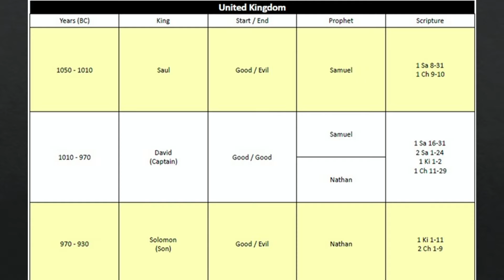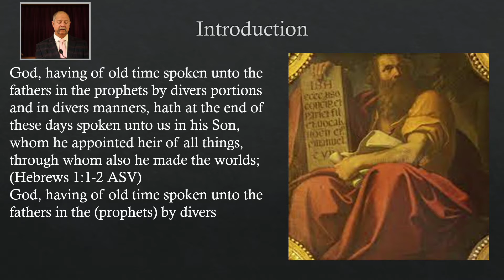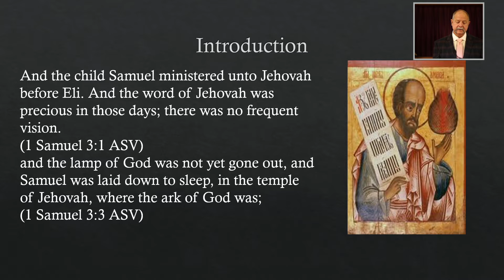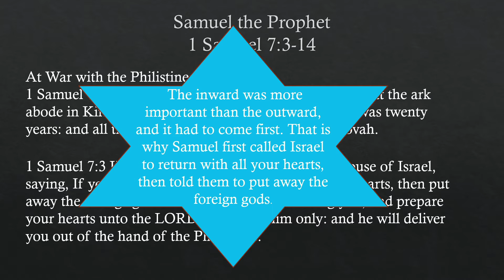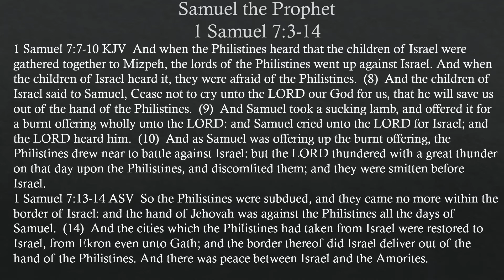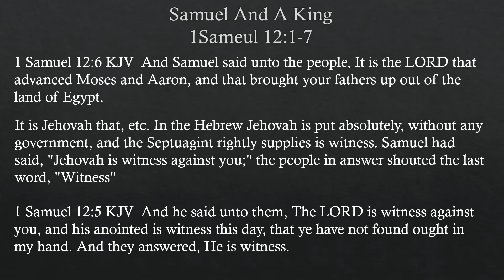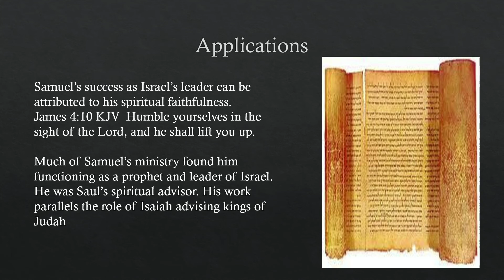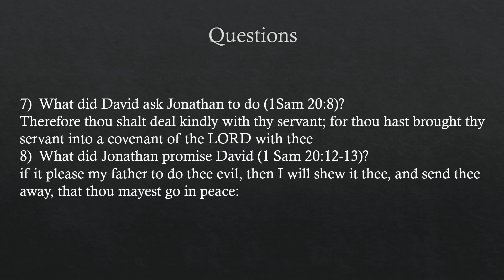Class 12 26 21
Wally teaches Class